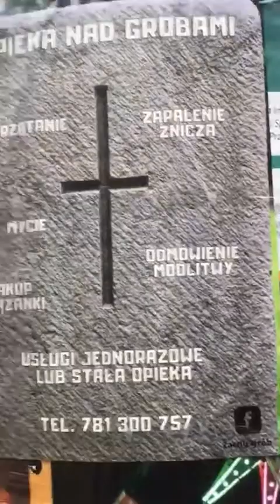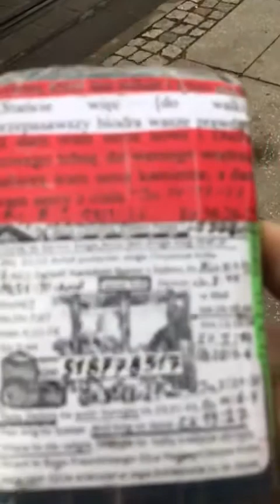Uszy służą do słuchania nie do noszenia maseczek